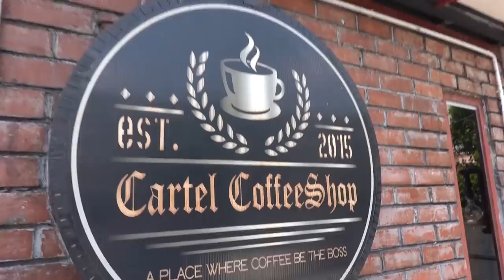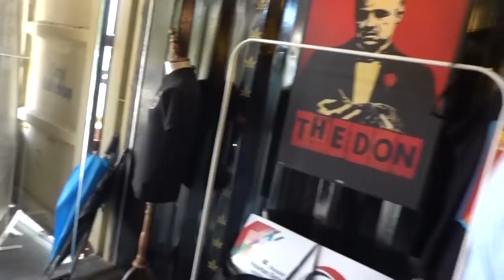KOLAJ NOH SALLEH | EP 10: FAMILY DAY DI CARTEL COFFEESHOP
Kali ni episod KOLAJ NOH SALLEH yg dalam list favorit aku personally.. macam biasa, aku suka vibe2 story pasal movement dengan emosi kekeluargaan macam tu aku rasa. So kali kita akan selami point of view kami di belakang tabir and apa yg terjadi di Noh Salleh Showcase di CARTEL COFFEE SHOP.

So sebelum apa2 kami nak ucapkan jutaan terima kasih kepada @cartelcoffeeshop sekeluarga yg telah mengambil risiko untuk bukak ruang kepada saya perform di kedai dieorang. Kami dapat rasakan komitment dari semua orang, crew staff kawan2 tak kisah siapa yg berada di keliling. Semoga Tuhan merahmati korang didunia dan akhirat.

Kehadapan raingers yg datang support jauh dan dekat, maksud aku jauh, memang jauh do. Gila babi. Aku tak tau camna nak balas kasih sayang korang. Jadi 2 sesi pun sebab sokongan yg sngat all out sampai kita kena tambah. Sayang korang!

Kepada 2 insan yg sangat talented yg sudi meluangkan masa datang jauh2 naik motor kereta AMIR JAHARI & IQBAL M, TERIMA KASIH SANGAT2.. apa lagi yg tak cukup Tuhan bagi kat aku bila 2 permata seni negara kita sudi menyokong event kecik2 kami ni.. ما شاء الله

Overall impian dsebalik showcase ni nak spread awarness pasal penjualan merchandise dan gathering kawan2 jauh dan dekat. Takda org beli takpa, itu rezeki, tapi untuk event ni jadi family gathering yg di datang kawan2 siap bawak family memang itu bagi aku lebih dr apa yg aku expect!

Lastly special shout out kepada crew technician kami, Epin pun patut dtg lepak last2 kena jaga sound aku jugak. Thankyou!

Make sure korang follow @cartelcoffeeshop  @hikaririders @mohammadnohbinsalleh @officialnohsalleh

KOLAJ NOH SALLEH dibawakan oleh HIKARIRIDERS.